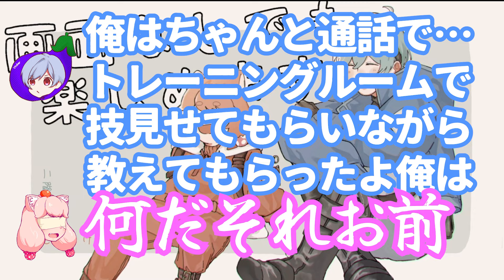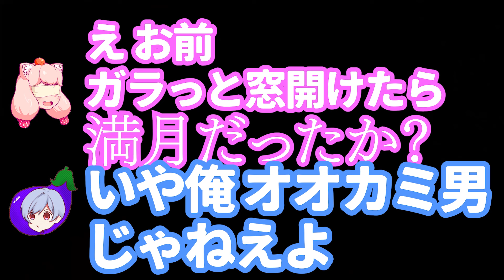一緒に始めたはずなのに実力差あり過ぎて吐きそうになる男【スト６】